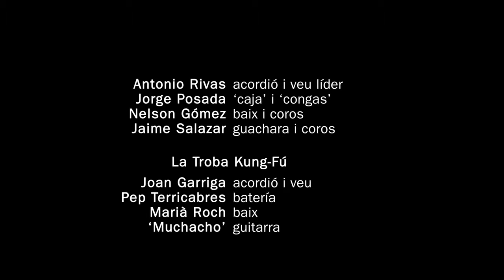RECUERDOS AZUCARADOS DE ESPANA / ALEJANDRA /DANSA D' AMOR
Concierto le 19/03/2015 en el CAT de Barcelona con La TROBA KUNG FU